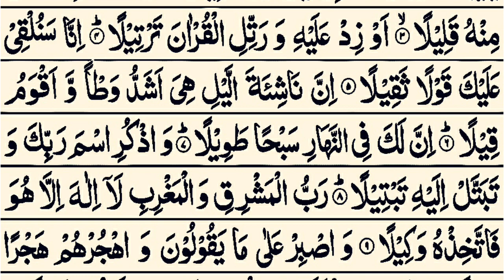Surah Muzammil - Khubsurat Tilawat - Abdullah - Quran Aur Dua - First Ruku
Dosto

Aaj Ki Is Video Me Surah Muzammil Ki Khubsurat Tilawat Ko Bataya Gaya Hai. Surah Muzammil First Ruku Ki Khubsurat Tilawat Ko Bataya Gaya Hai.